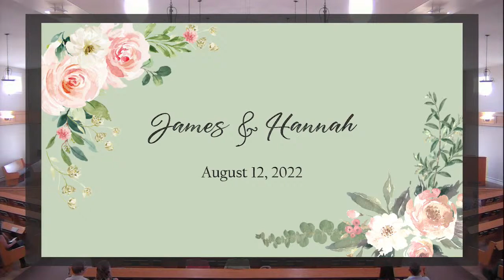James and Hannah's Wedding - Aug 12, 2022